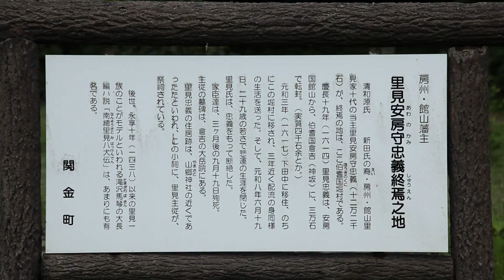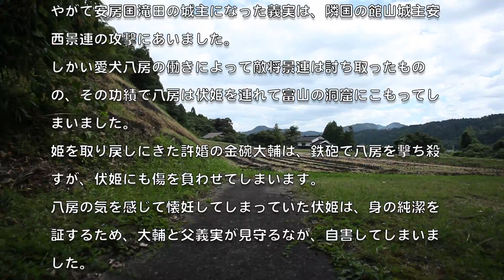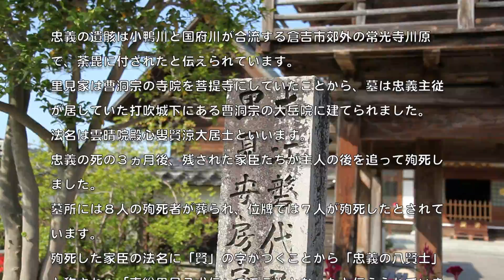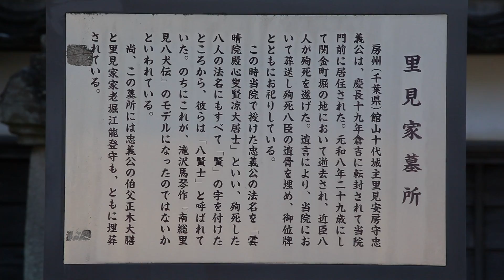ふら～り里見家終焉の地を訪ねて＠鳥取県倉吉市〔STEADICAM MERLIN〕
緑茶の音:アジアン和風音楽素材
仁、義、礼、智、忠、信、孝、悌、で有名な「南総里見八犬伝」のモデルである、千葉県の安房国を支配していた戦国大名で、江戸時代初め関東最大の外様大名だった里見家終焉の地が鳥取県倉吉市である事は、あまり知られていません。